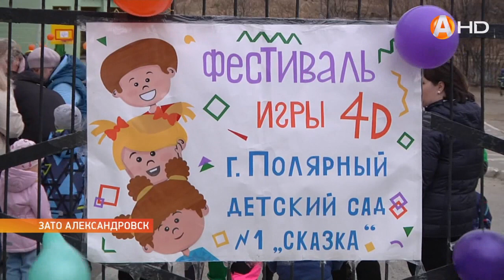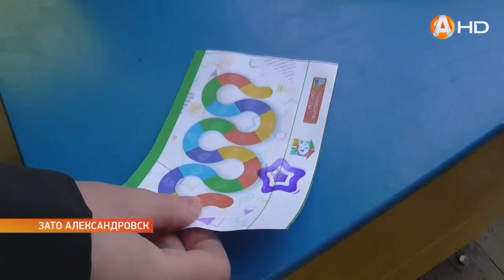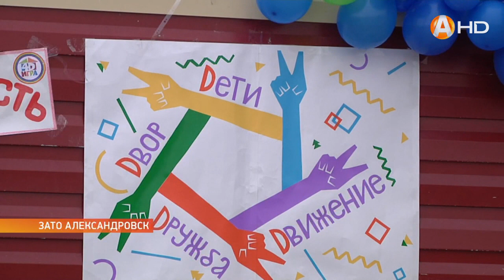Все во двор! Время вспомнить правила знакомых с детства игр HD720